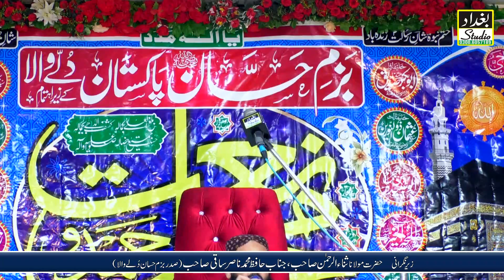Molana Farooq Muavia || Main Adna Sa Diwana میں ادنیٰ سا دیوانہ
Rec By
Baghdad Sound Studio
Sahiwal Sargodha Pakistan
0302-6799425